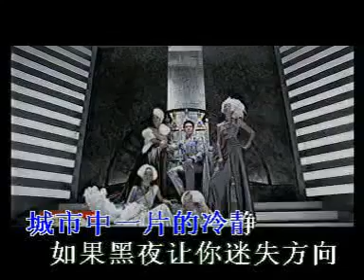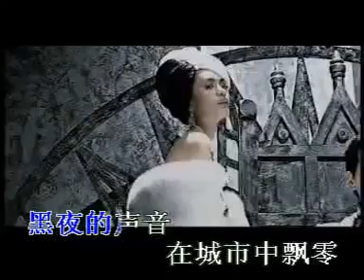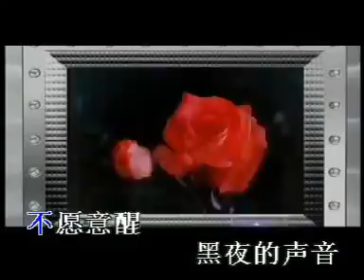2003年 费翔(Fei Xiang)Kris Phillips: 黑夜的声音